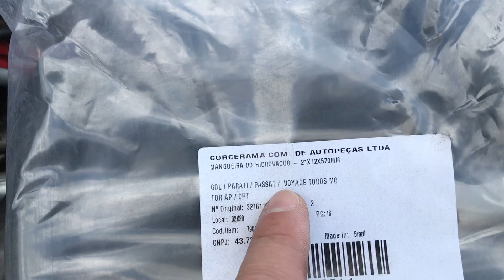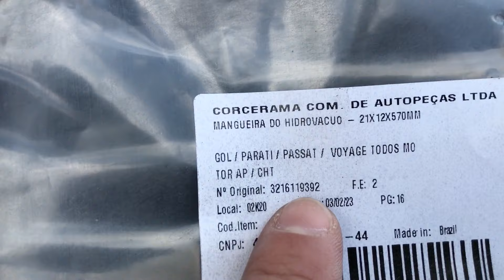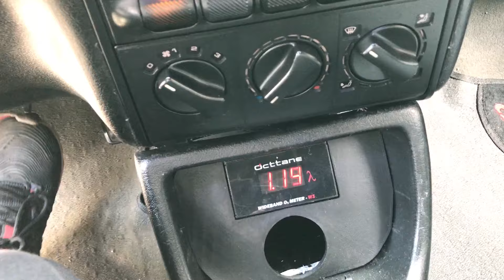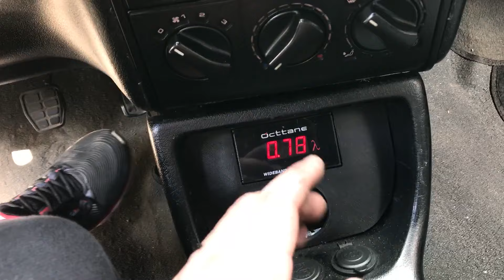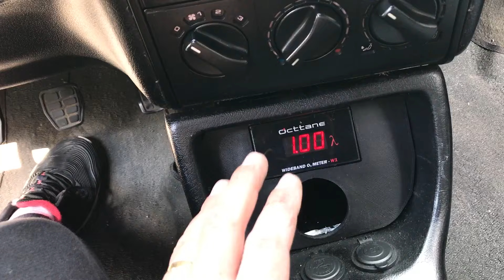NÃO DEIXE ISSO ACONTECER NO SEU GOL G2 !!!!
Você sabia que uma mangueira do hidrovácuo ruim pode colocar seu Gol Bola G2 em sério risco? 😱 Neste vídeo, vamos mostrar como identificar e resolver esse problema crítico que pode comprometer a segurança do seu carro. 🚗💨

🔧 O que você vai aprender:

Como identificar sinais de desgaste na mangueira do hidrovácuo
Passo a passo para verificar e substituir a mangueira
Dicas essenciais para manter seu Gol Bola G2 seguro e em perfeito estado
Não deixe que um pequeno problema se torne um grande risco! Assista agora e proteja seu Gol Bola G2 de problemas graves. 👍

CARRO: GOL G2 CHT
CÂMERA: GOPRO 5 BLACK / IPHONE 7 / CANON EOS 7D MARK II